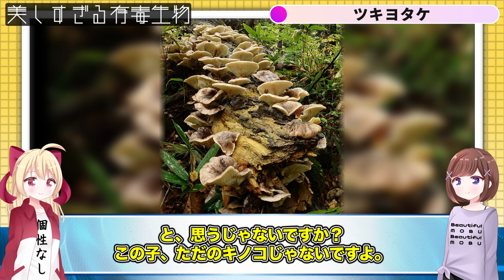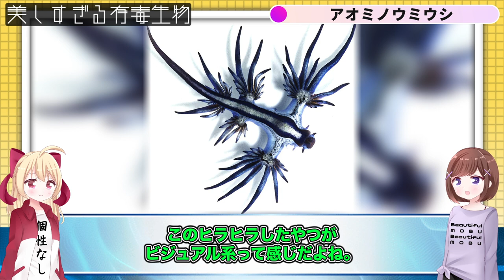【警告！】発光？透過？ド派手なビジュアルで人間を誘惑してくる有毒生物7選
今回は美しすぎる有毒生物ちゃんたちを紹介します！
美しいものほど、毒があるのは常識ですよね？

0:20 ニシキオオツバメガ
2:27 ツキヨタケ
4:30 アオミノウミウシ
6:37 レッドヘッドクレイト
8:40 アマゾンミルキーフロッグ
10:24 ファイヤサラマンダー
12:55 ツマジロスカシマダラ

【引用元】
ニシキオオツバメガ

※このチャンネルではオリジナルキャラクターを使用しています。
※AquesTalk商用ライセンス取得済みです。
※脚本作成、動画編集など、すべて個人が行っています。